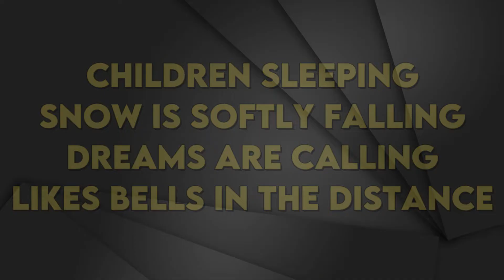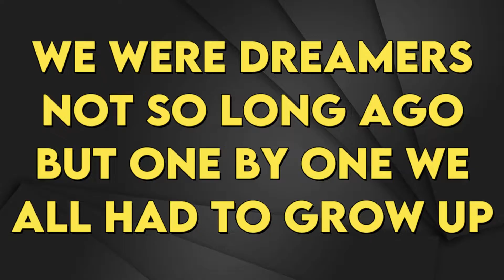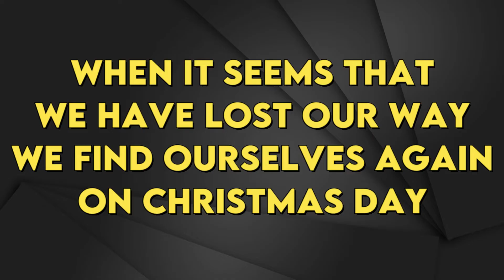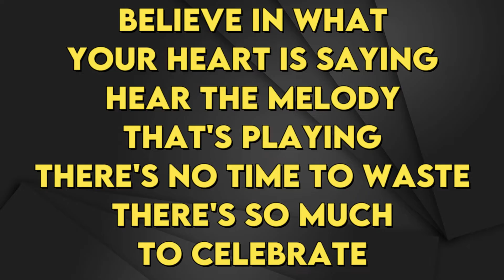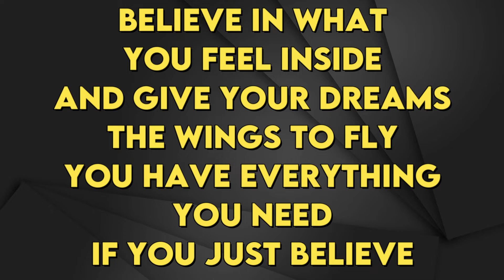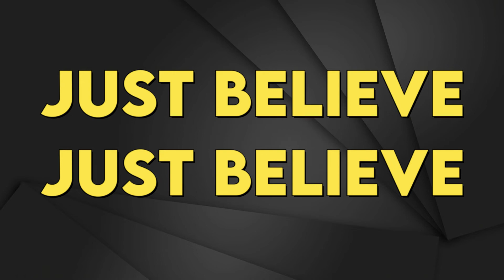Josh Groban - Believe (The Polar Express) - Karaoke Instrumental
Josh Groban
Believe - Karaoke Instrumental
Tono Original (read 👇🏻👇🏻👇🏻)
Key: E